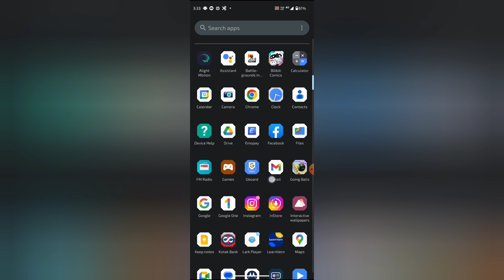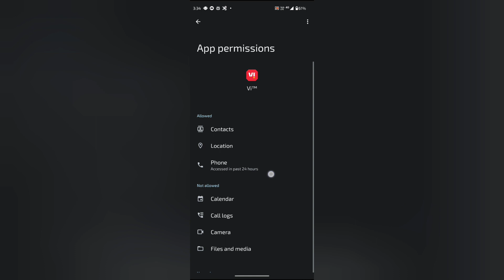How to do not allow file and media permission in VI, VI mein file and media permission do not allow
WEB-INFO, @WEB-INFO